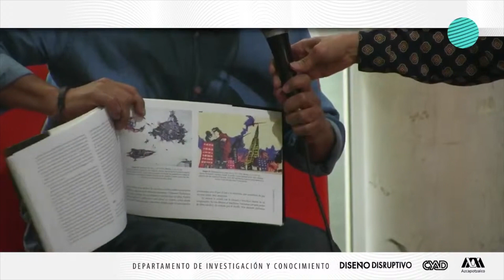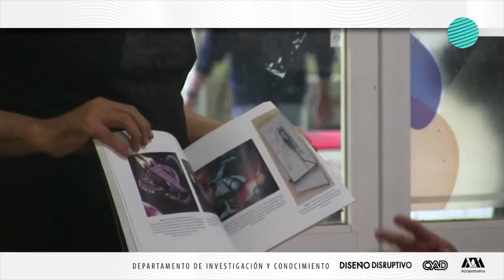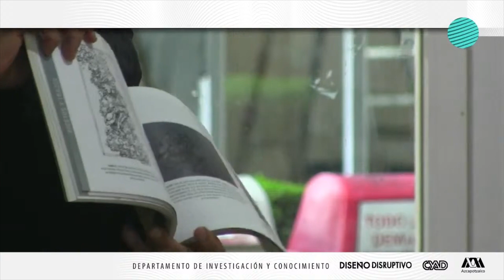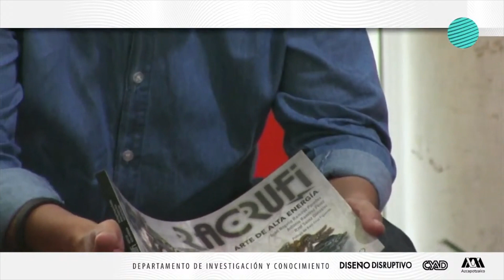Presentación del libro RACRUFI: Arte de alta energía